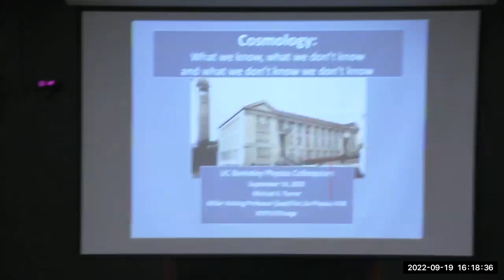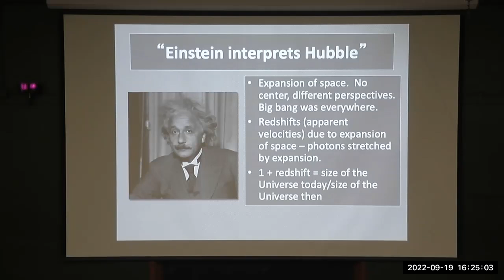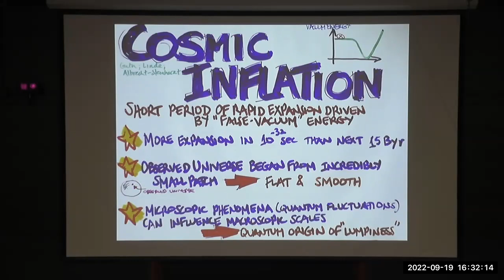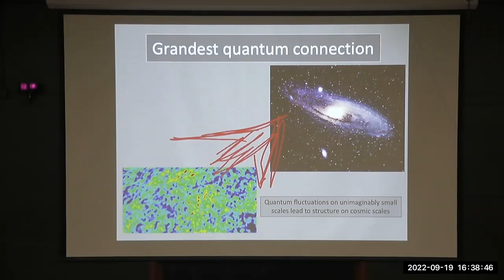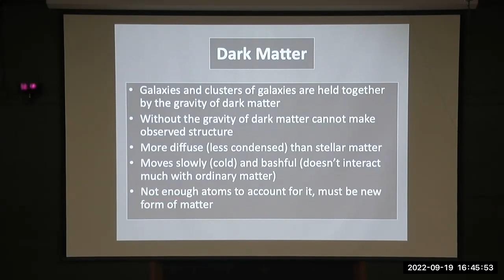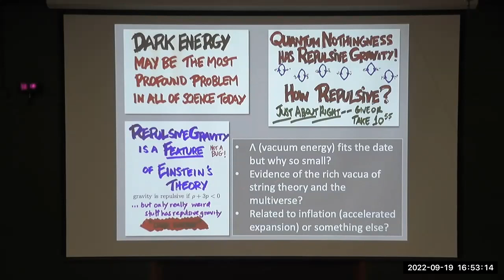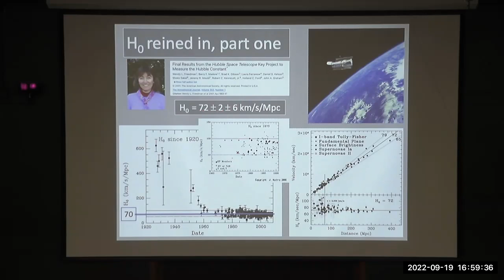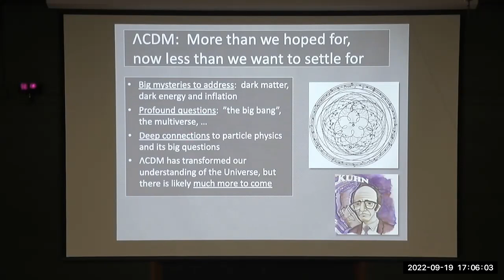September 19, 2022: Michael Turner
What we know, what we don't know, and what we don't know we don't know

Abstract
For most of the last century cosmology was the province of astronomers (mostly in California) and concerned itself with galaxies in an expanding universe.  Beginning around 1980, ideas from particle physics began to enter cosmology, focussed on events that took place during the first microsecond. Circa 2000, with the discovery of cosmic acceleration/dark energy and precision measurements of CMB anisotropy the current paradigm — LambdaCDM emerged, revealing deep connections between particle physics and cosmology.  According to LCDM, the gravity of particle dark matter holds all structures together, the repulsive gravity of dark energy is speeding up the expansion and the quantum seeds for galaxies arose during a very early burst of accelerated expansion (inflation).  Cosmology solved?  Not exactly, we have no direct evidence for the dark matter particle; we don’t understand dark energy; and have no standard model for inflation (or evidence to support it).  And our aspirations are even higher.  Great time to be a cosmologist.